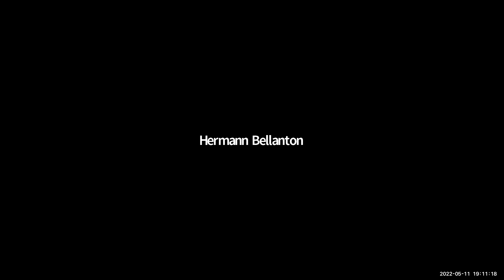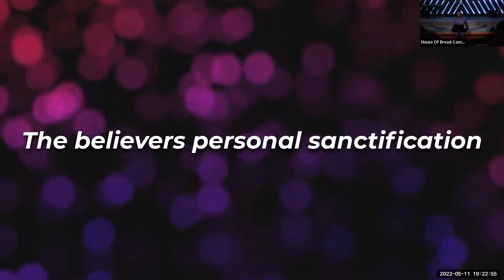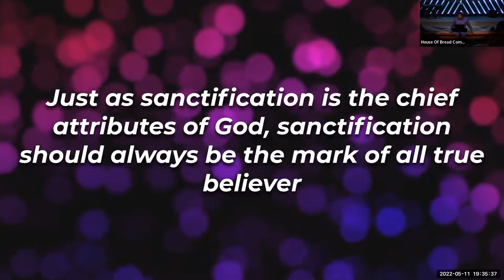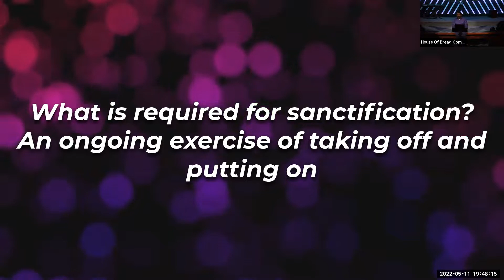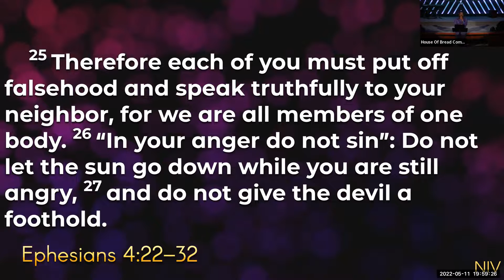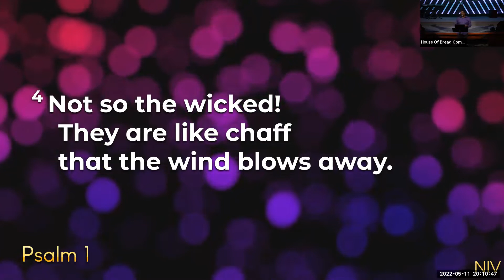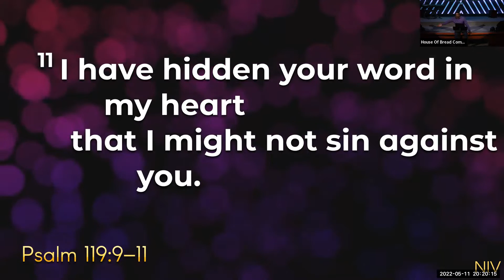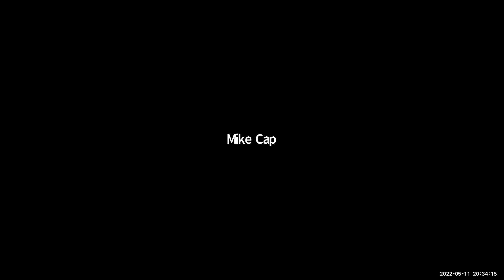Bible Study The Order of Salvation Part 12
1. Introduction and Importance of Sanctification
The speaker introduces the study on sanctification as a key aspect of the "Order of Salvation" (Ordo Salutis). Sanctification is emphasized as essential because, according to Hebrews 12:14, without holiness, "no one will see the Lord." This teaching is linked to John 17:17, where Jesus prays for believers to be sanctified by the truth of God’s word.
Sanctification is presented not only as a process of moral purification but as essential for fellowship with God. It is also a shared concern in the teachings of both Jesus and the apostles.
2. Definition and Meaning of Sanctification
Sanctification, derived from the Greek word hagiatzo, means to be set apart for God and involves separation from sin and dedication to God. It is a process that aligns believers with God's holiness, signifying a transformation that makes one distinct from the world.
The speaker uses passages from the Old and New Testaments to illustrate God’s consistent requirement for holiness, from the consecration of the Israelites to the commands in 1 Peter 1:15-16, which call for believers to "be holy, as I am holy."
3. The Process of Sanctification: Put Off and Put On
Sanctification is described as requiring an active effort to "put off" the old sinful nature and "put on" the new self, created to be like God in righteousness (Ephesians 4:22-32).
Believers are called to avoid falsehood, anger, theft, and unwholesome talk while embracing kindness, compassion, and forgiveness. This ongoing process involves both abstaining from sinful behaviors and actively pursuing virtues.
4. The Role of Scripture in Sanctification
The Word of God is emphasized as the primary means of sanctification. The speaker references Psalm 119:9-11, explaining that hiding God’s word in one’s heart is crucial to avoiding sin. They also cite 2 Timothy 3:16-17, which speaks of Scripture’s role in teaching, rebuking, correcting, and training in righteousness.
Other supportive practices, such as prayer, corporate worship, and fellowship, are mentioned as secondary aids to sanctification, helping believers apply and reinforce biblical teachings in their lives.
5. Holiness and Its Practical Applications
Sanctification is presented as the distinguishing mark of a true believer, leading to a lifestyle that reflects God’s holiness. Practical steps include avoiding gossip and slander, maintaining clean speech, and being cautious of influences that can corrupt one's heart and mind.
The speaker encourages self-reflection, urging believers to examine whether their lives demonstrate the “putting on” of righteousness and the “putting off” of sinful behaviors.